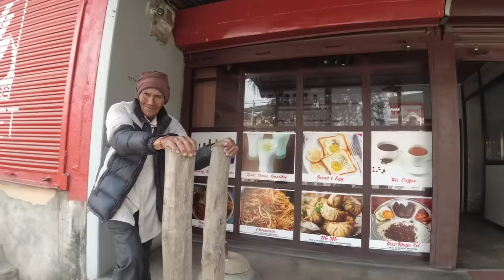Me and Lala Ji in Pokhara Nepal getting ready for our big trip the day before we leave to Kathmandu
I love shooting Nepal travel vlogs especially with Lala Ji!